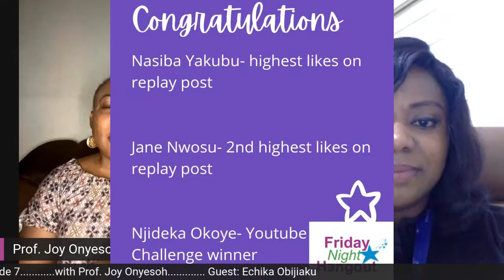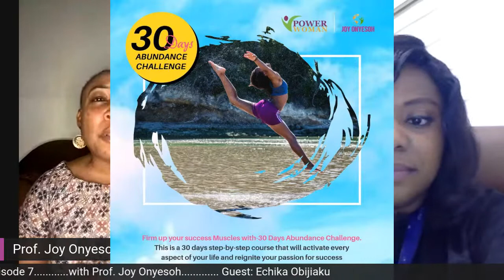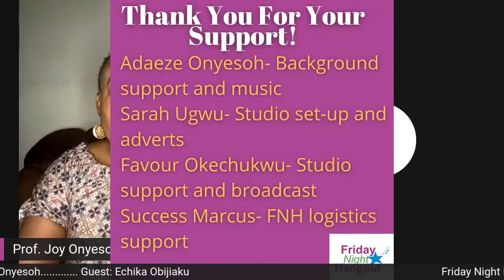Friday Night Hangout with Prof Joy Onyesoh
Season 2, Episode 7
GUEST: Echika Obijiaku
THEME: Business and Finance; Business Process and Financial Management Tips for Entrepreneurs
DATE: 19th February 2021
TIME: 7PM WAT